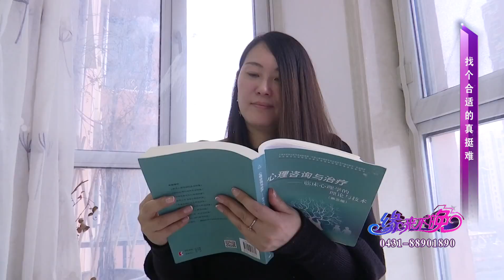缘来不晚 第42期：找个合适的真挺难